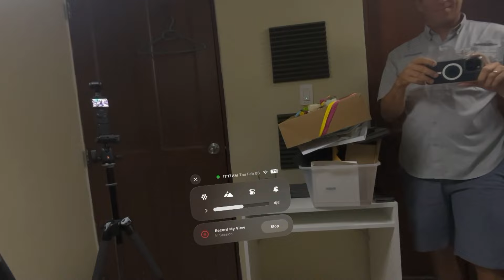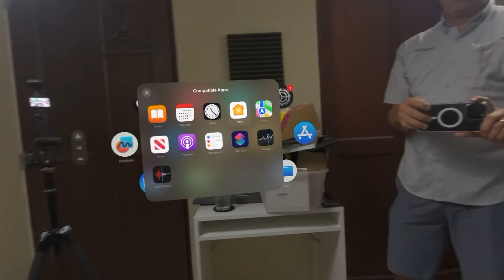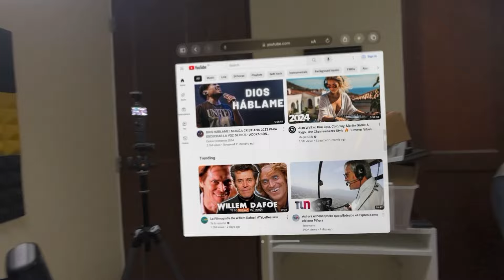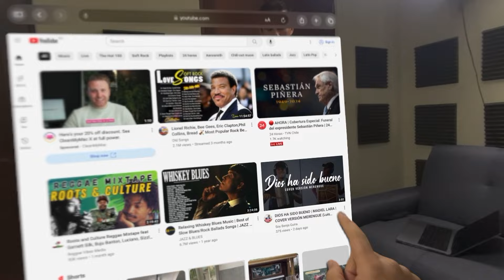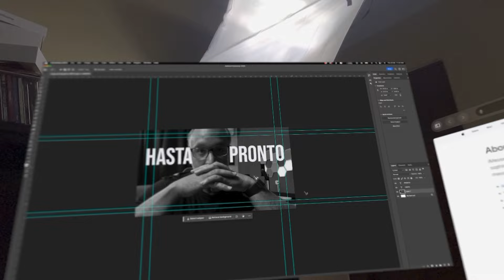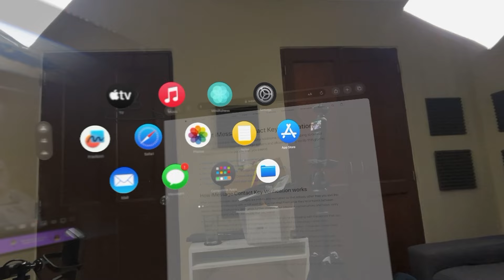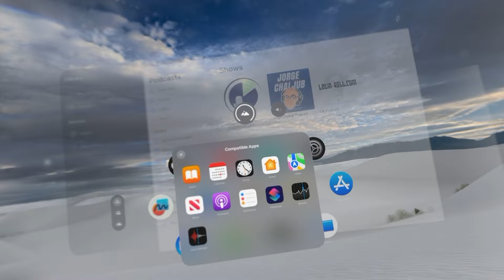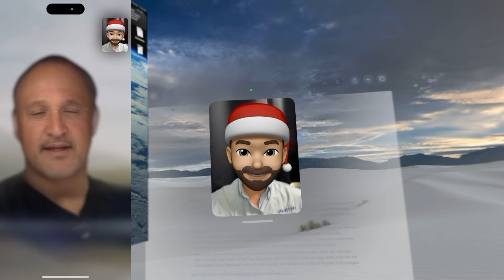Apple Vision Pro: Unboxing y primeras impresiones